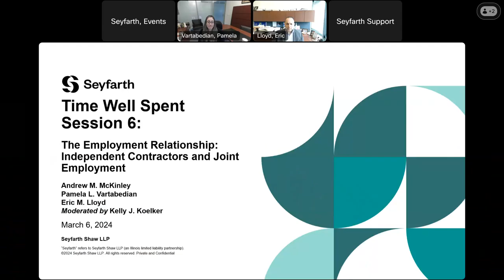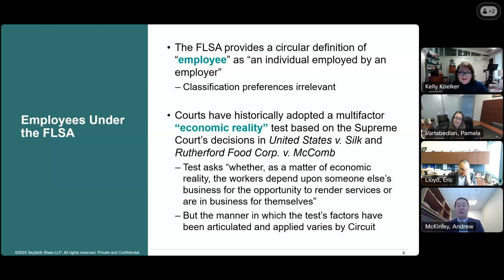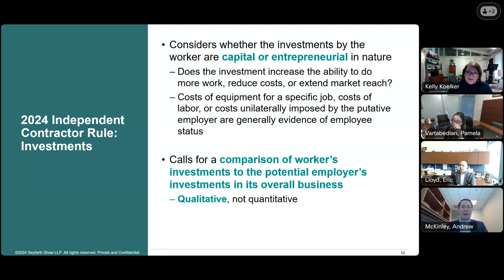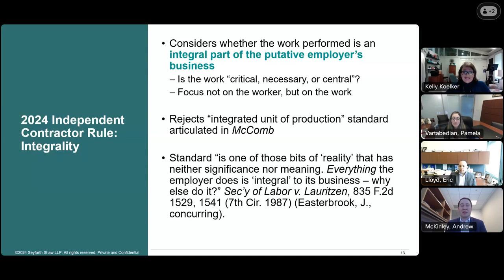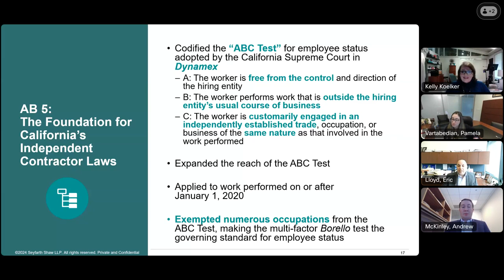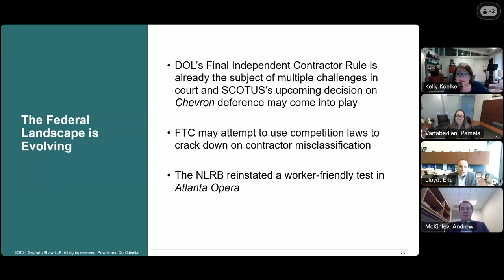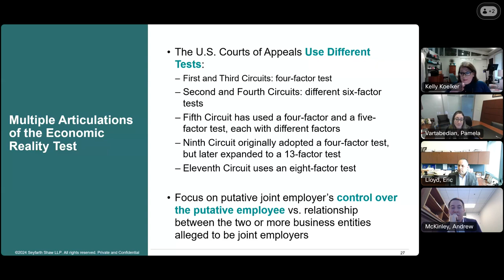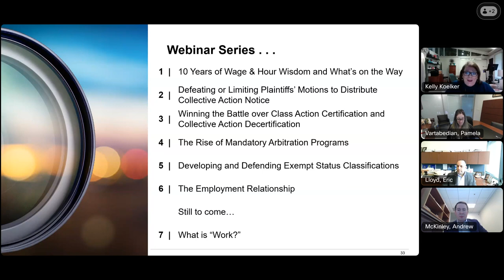Seyfarth Webinar: Time Well Spent Session 6: Employment Relationship - March 6, 2024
CLE for this recording expires on March 6, 2025